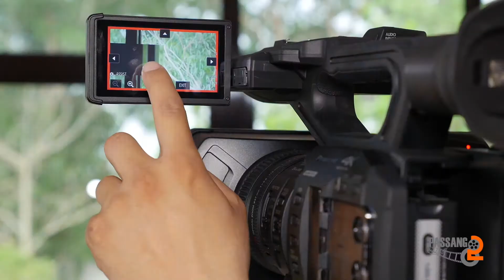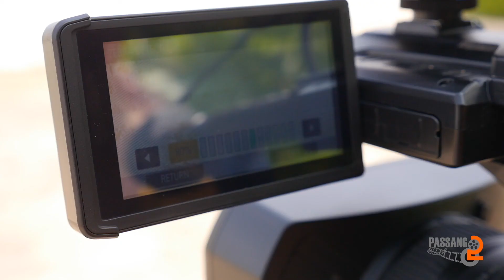Panasonic AG-UX90 4K Professional Camcorder : Unboxing : Review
Unboxing The Panasonic AG-UX90 4K/HD Professional Camcorder

Video Gear I use:
Panasonic Lumix GH4:

Rode VideoMic Pro:

Wireless Mic

Lapel Mic